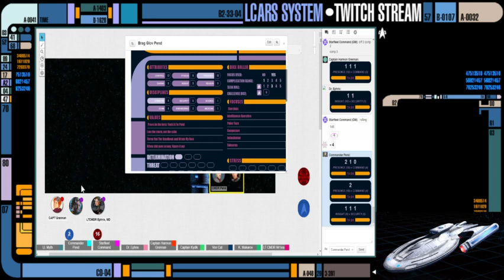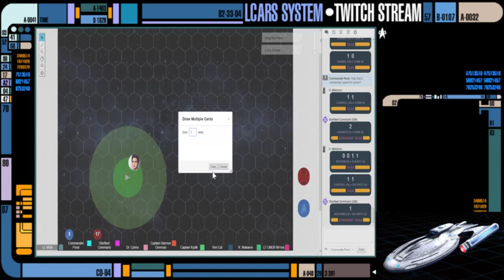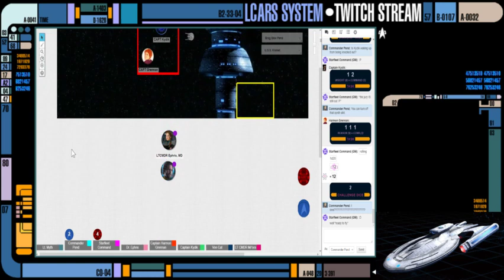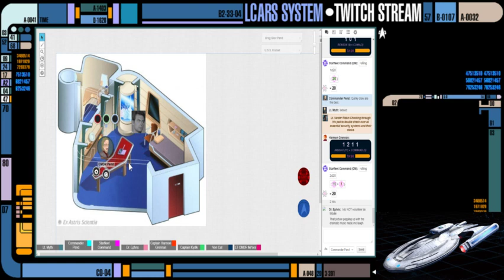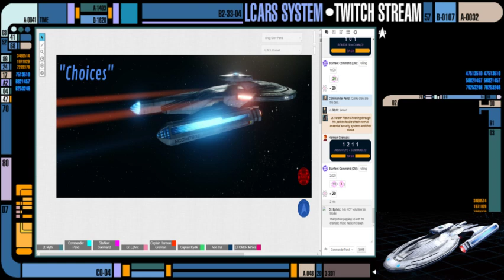Star Trek Adventures - Season 2 "Choices"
Star trek Adventures Played on Roll20.